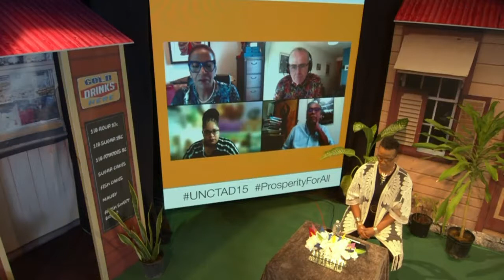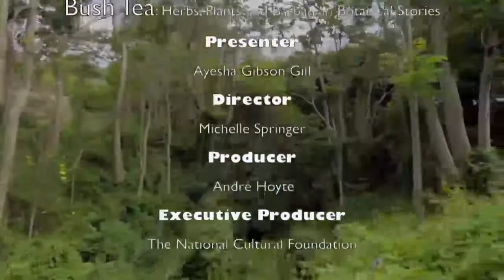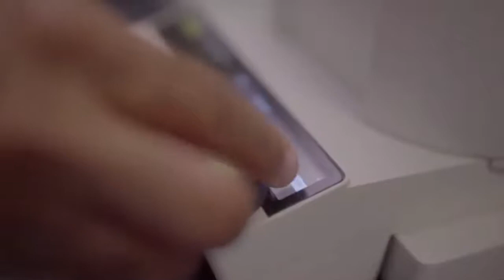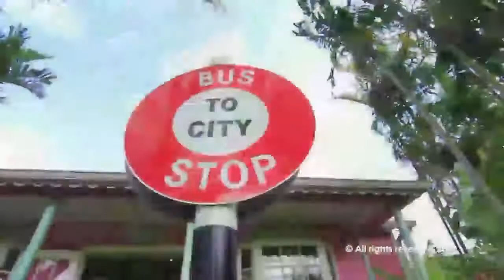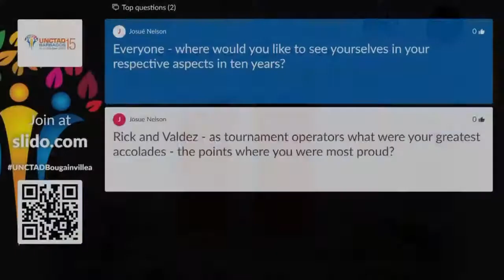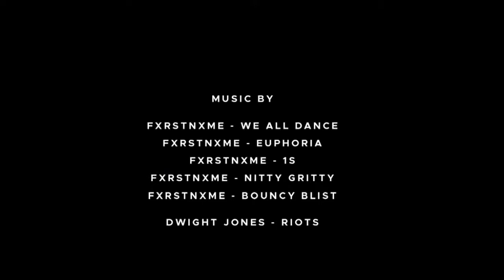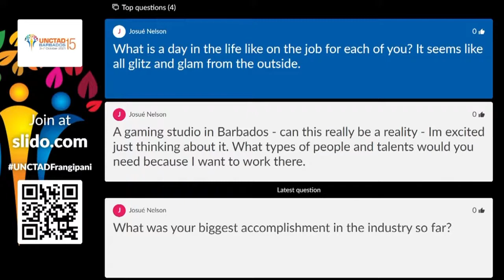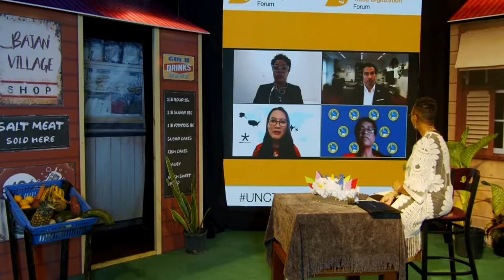Creative Industries and Trade Digitization Forum: Day 3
As we unite to celebrate the United Nations’ International Year of Creative Economy for Sustainable Development in 2021, the creative industries – which underpin and are the lifeblood of the creative economy – matter more than ever. Right now, the creative and cultural industries are completing a technology pivot that has been underway for two decades, which changed the way creativity is delivered: moving from goods to services, and increasingly online.

The rise of digital transformation has been both sped up and shaped by creatives, while at the same time impacting the very creatives that put the skin on the digital and virtual worlds. Digitization offers both opportunities and new challenges for the creative sector. On the one hand, the internet has made it possible to distribute creative work online. Think of streaming services, online publishing, software, digital art and photography, and completely new industries like augmented reality.

On the other hand, digital platforms rarely generate substantial remuneration for content creators and capture a significant share of revenue generated. A global digital divide furthermore persists with repercussions on the creative economy’s ability to be truly inclusive, especially for developing countries, least developed countries, and small island developing states, that still need to benefit from the digital dimension of the creative economy.

The Creative Industries and Trade Digitization Forum looked at the major trends and impacts of this step-change on the creative economy and analyses how to harness the benefits for development and trade purposes while offsetting the challenges. The forum is delivered on the premise that the creative economy as an important tool for building a sustainable, inclusive, and equitable future. To do so, the creative industries need to address several factors including rebuilding the creative sector after COVID-19, the future of work, the role of e-commerce platforms as well as terms of trade, gaining access to global distribution networks, building digital skills and capacity, among others.  The forum, organized by UNCTAD and Barbados, did just that.

Watch Day 3's proceedings.